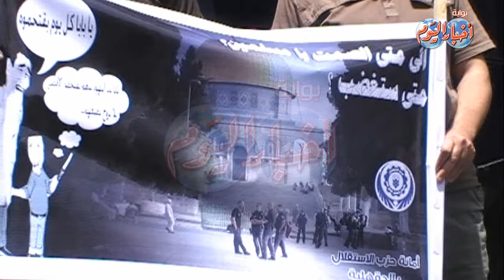صــور نــادرة للنكبة الفلسطينية عــام 1948